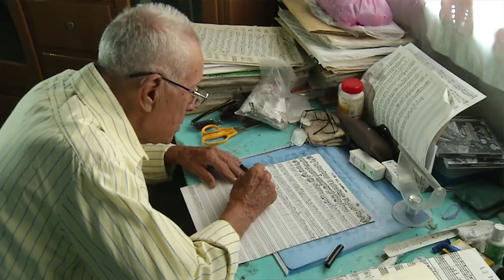Bandas de Guanajuato